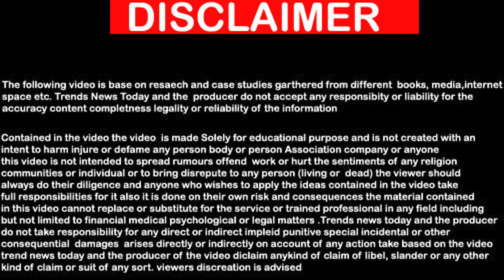Discover the Mind-Blowing Benefits of Vegetarian and Vegan Protein - Are You Missing Out ?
Are you curious about the incredible benefits of vegetarian and vegan protein? In this mind-blowing video, we dive deep into the world of plant-based protein and unveil how it can revolutionize your health and lifestyle. Join us as we explore the various sources of vegetarian and vegan protein and reveal the astonishing ways they can boost your energy, enhance muscle growth, and improve overall well-being. Discover why millions of individuals worldwide are embracing this protein powerhouse and why you might be missing out on some amazing advantages. Whether you're a dedicated vegan, a vegetarian looking to expand your protein options, or simply interested in making healthier choices, this video is a must-watch. Get ready to be amazed by the boundless benefits of vegetarian and vegan protein!
@peoplehealthfitness  vegetarian protein benefits

vegan protein advantages

health benefits of plant-based protein

boosting energy with vegetarian protein

enhancing muscle growth with vegan protein

improving overall well-being with plant-based protein

exploring sources of vegetarian protein

uncovering sources of vegan protein

why choose vegetarian and vegan protein

advantages of embracing plant-based protein

expanding protein options for vegetarians

making healthier choices with plant-based protein

amazing benefits of vegetarian and vegan proteinvegetarian protein benefits

vegan protein advantages

amazing benefits of vegetarian and vegan protein#vegetarian